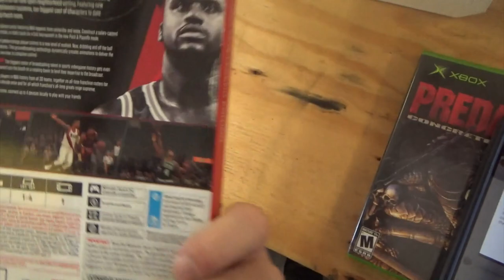The Misadventures Of The Video Game Wizzard Episode 246 Tampa Retro Con 2019 at Big Top Flea Market